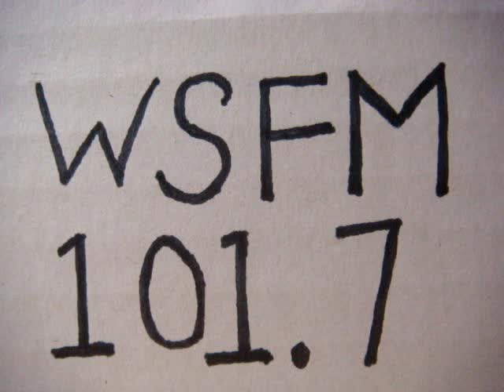No 2531 Your song with Richard Mercer. 8 October 2015